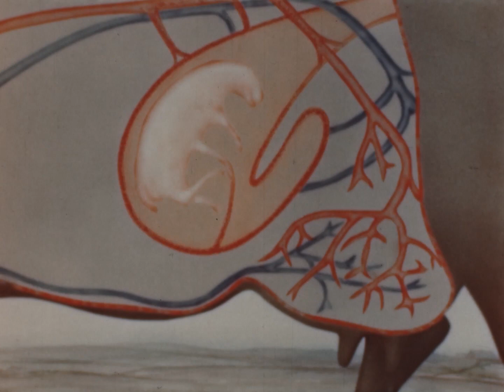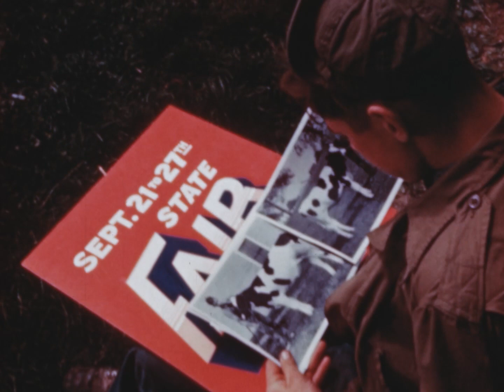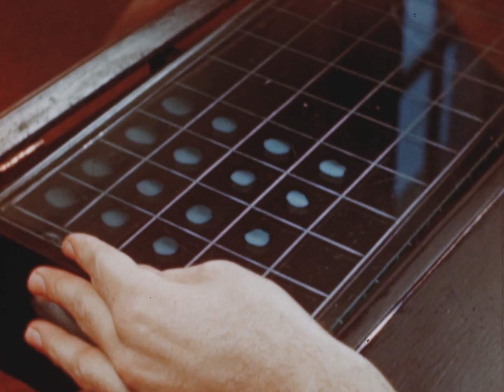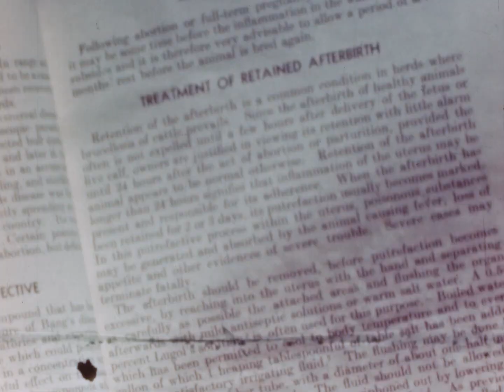Battling Brucellosis (United States Department of Agriculture, 1946)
An outbreak of brucellosis on a dairy farm and its subsequent treatment are documented. Brucellosis most often attacks fetal calves, killing them in utero and resulting in abortion. It spreads quickly among cows. In human beings, the disease is called undulant fever. When an animal is found to be infected, it is isolated from the herd. The aborted calf should be buried where it can not be dug up by dogs or other predators, and where it can not contaminate the soil. Lime should be spread on the calf's grave and on the spot where it was found dead. Tools, shoes, everything used in handling the calf should also be disinfected. All the cows in the herd must now be tested for brucellosis. All infected cows must be slaughtered as there is no cure for the disease. Remaining healthy cows are vaccinated with Strain 19 against the disease. The premises are thoroughly cleaned to get rid of remaining microorganisms. Shots include: Cows in a pasture; farm buildings; the inside of a barn; cows being driven into a barn; a man attaching electric milkers to a cow; micrograph of Brucella abortis; scientists in a USDA laboratory; Dept. of Agriculture building in Washington, D.C.; drawings illustrating the Brucella infection of a cow and her unborn calf; cow in a field with her dead calf; farmers spreading lime on contaminated areas; veterinarian testing cows for brucellosis out of a portable laboratory kit; veterinarian drawing bloodfrom the jugular veins of cows; agglutination tests being done in a laboratory; calf being injected with vaccine; laboratory at the Bureau of Animal Industry in Beltsville, Maryland with women packing vials of vaccine; cleaning the barn withdisinfectant; brucellosis eradication certificate.